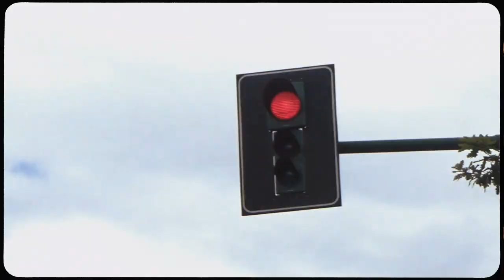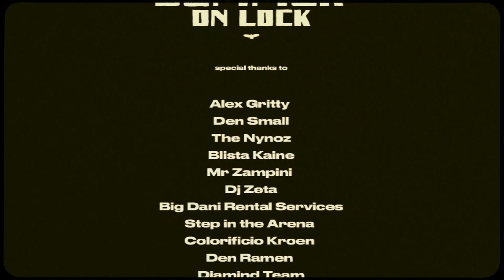SUMMER ON LOCK - Capstan X Manny Mani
SUMMER ON LOCK

Shot by Mike Rodella
Produced & Mixed by Manny Mani
Lyrics by Capstan